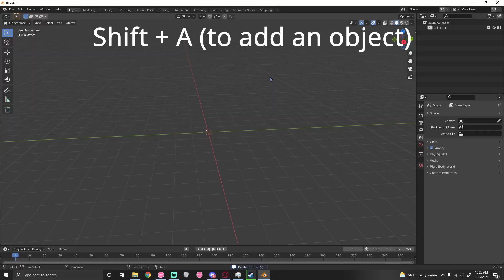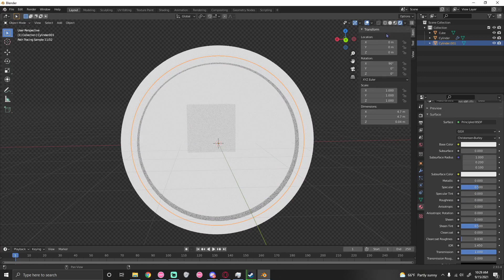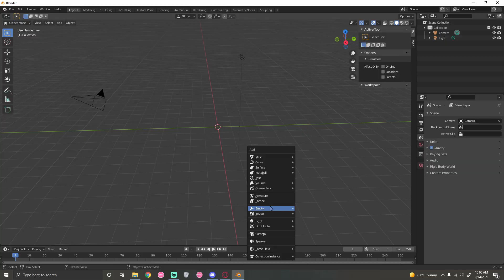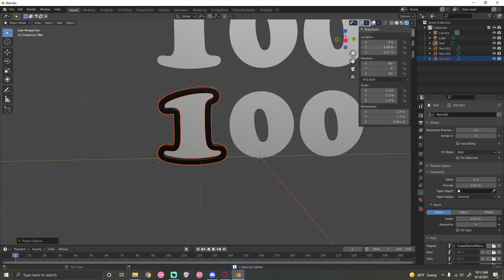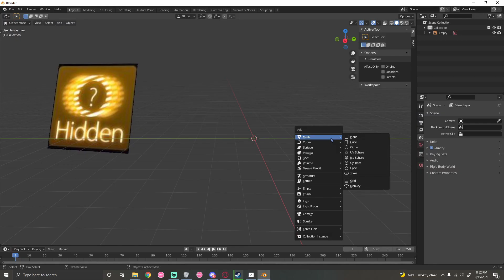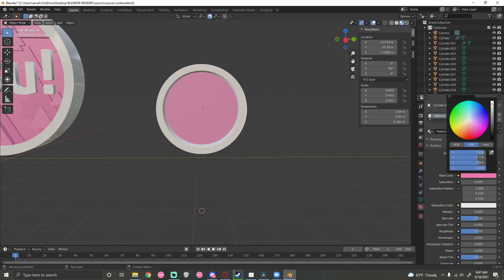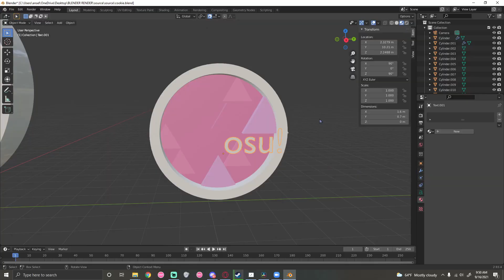I designed osu! skin elements in 3D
osu 3d blender stuff really cool!